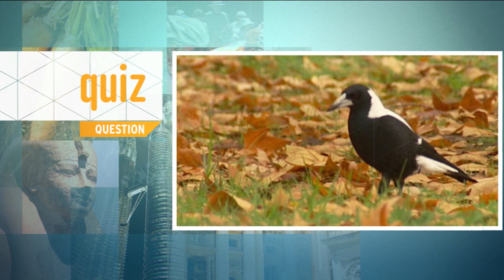Quiz - What is the only bird that can fly backwards?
To learn more about what birds are in your area, you could join in on a bird count. The kids in this video are doing the Aussie Backyard Bird Count. It was set up by a conservation group to better understand Australia's bird populations and diversity.